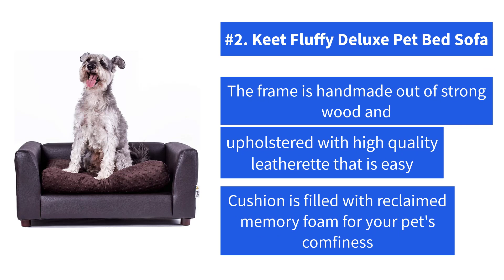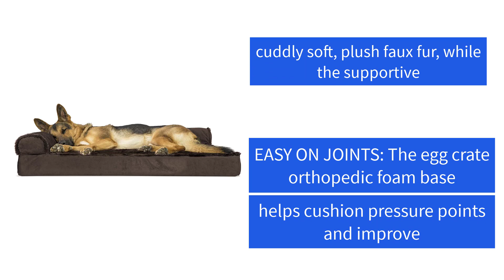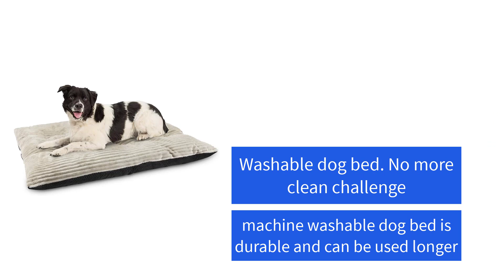Best dog beds 2021 - ✅best dog beds 2021 top dog beds review (buying guide)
best dog beds 2021 - 3 best dog beds 2021? the 5 best dog beds in 2021 review. ✅best dog beds 2021: top dog beds review (buying guide).
top 5: best elevated dog bed for large dog 2021 | with breathable mesh.
top 5 best dog beds of 2021.

the 5 best orthopedic dog beds review of 2021.
the 5 best cooling dog beds in 2021 reviews. best chew proof dog beds 2021 [top 5 picks]. the 5 best indestructible dog beds 2021 reviews.

best dog beds 2021 best dog beds best dog beds for large dogs best dog beds for medium dogs best dog beds on amazon big barker 7″ pillow top orthopedic dog bed petfusion ultimate pet bed friends forever 100% suede dog bed dog bed by majestic pet products sealy lux quad layer orthopedic dog bed with cooling gel the 5 best dog beds in 2021 review.
best washable dog beds for large dogs 2021. best cooling dog beds cooling dog beds best cooling dog beds best cooling dog beds in 2021 best cooling dog beds 2021 best cooling dog beds of 2021 best cooling dog beds for 2021 best cooling dog beds in 2021 reviews 5 best cooling dog beds in 2021 reviews the 5 best cooling dog beds in 2021 reviews.  if this top 5 waterproof bed for dog 2021 was useful to you  subscribe for future interesting reviews.
best luxury and fancy dog beds luxury and fancy dog beds best luxury and fancy dog beds best luxury and fancy dog beds in 2021 luxury and fancy dog beds in 2021 big barker 7″ pillow top orthopedic dog bed p. best dog bed | top 10 dog bed for 2021 ..
what is the best large dog beds?. in this video we make new research on the top best dog beds.
this is the best dog bed review..
► links to the  best dog beds you saw in this video..